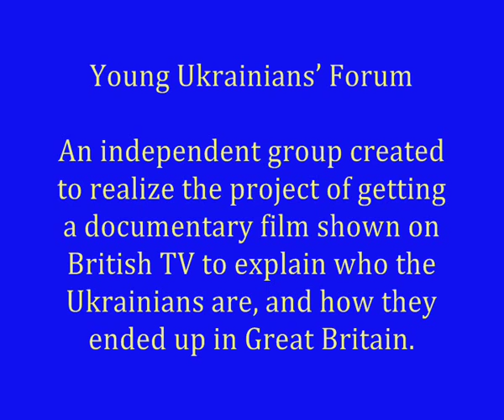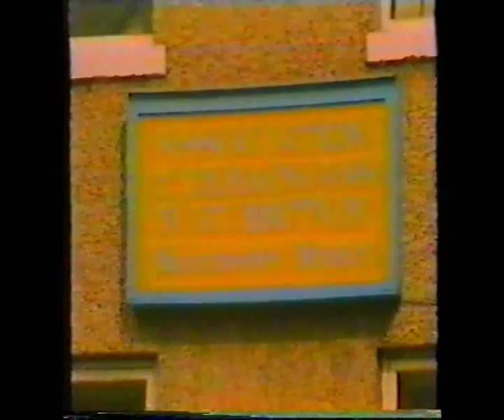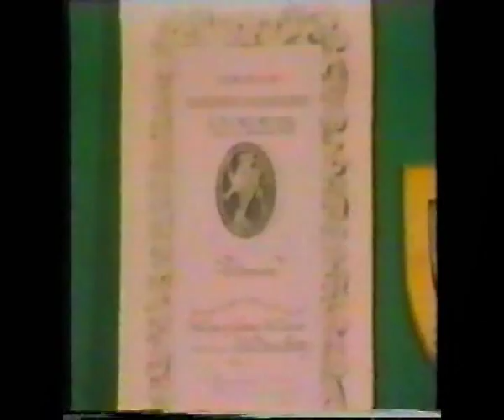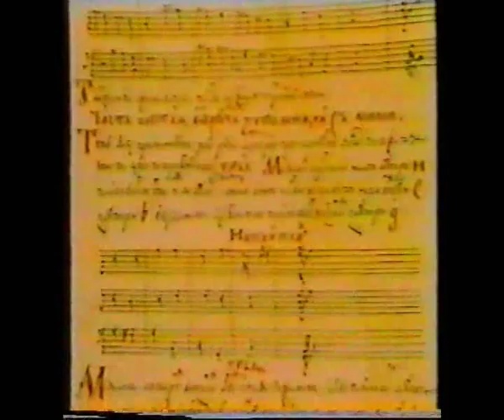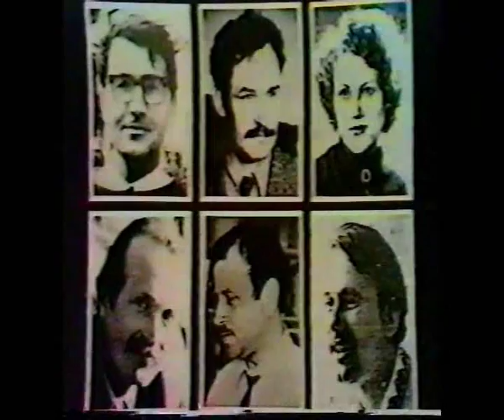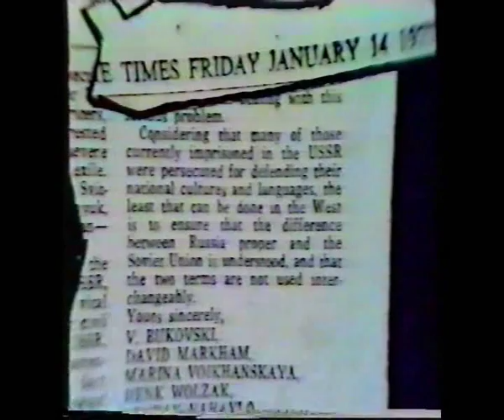Ukrainians in Great Britain - BBC 2 Open Door Documentary, April 1978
"Ukrainians: The People who Couldn't Go Home", Open Door, BBC2, shown on 10 and 23 April 1978. Made by the Young Ukrainians' Forum - an independent group created to realize the project of a getting a documentary film shown on British TV to explain who the Ukrainians are, and how they ended up in Great Britain.  The team consisted of: Bohdan Ratycz, Mykhailo Sywanyk, Marta Jenkala (responsible for the script on Ukrainian culture), Bohdan Nahaylo (history and politics), Taras Mikulin, Volodymyr Lyczmanenko, Nadia Diuk, Roman Krawec, and others. The film was researched, written and presented by the Young Ukrainian's Forum with technical assistance and studio facilities provided by BBC 2 as part of its Open Door Series.